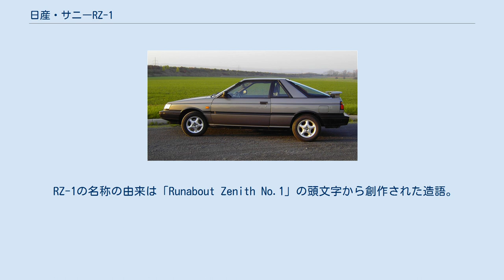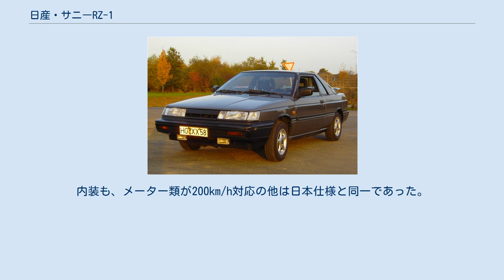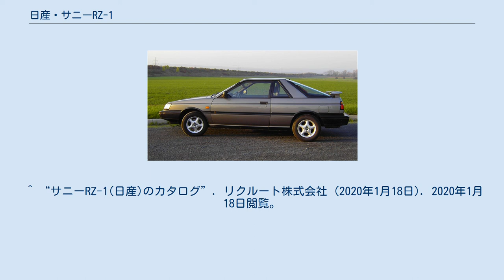日産・サニーRZ-1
サニーRZ-1（サニー アールズィー・ワン、SUNNY RZ-1）とは、かつて日産自動車が製造販売していたクーペ型小型乗用車（スペシャルティカー）である。
 1986年2月　B12型サニー派生のクーペとして追加。
 RZ-1の名称の由来は「Runabout Zenith No.1」の頭文字から創作された造語。
アールズィーワンと読む。
 基本シャシーはセダンおよび3ドアハッチバック、カリフォルニア（ステーションワゴン）と共通だが、外板の多くは専用設計されていた。
セダンや3ドアハッチバック、カリフォルニアは角張ったスクエア基調のデザインをしていたが、それ以上にエッジを強調したシャープな外観を与えられている。
強いスラント角を持ったフロントマスク、ブリスターフェンダー、ラップアラウンドウィンドウ処理されたガラスを持つリアハッチゲート・乗車定員4名など、セダンおよびハッチバックとは異なる個性を放っていた。
 内装デザインは基本的にセダン・ハッチバックと共通。
エンジンは当初、E15S型（1.5L 直4SOHC）およびE15ET型（1,500cc直4SOHCターボ）の2種類であったが、1986年8月にCA16DE型（1.6L 直4DOHC）が追加され、「TWINCAMシリーズ」を新たに追加。
「"TWINCAM NISMO"」と呼ばれるグレードも設定され、これはサスペンションやエアロパーツ、内装の一部変更などを施したスポーツ仕様であり、パワーウィンドウも装備されないスパルタンなモデルであった。
海外輸出は、ほとんどの地域で「セントラRZ-1」として輸出されたほか、欧州では「サニークーペ」として販売していた。
内装も、メーター類が200km/h対応の他は日本仕様と同一であった。
 ^ セダン・3ドアハッチバック・カリフォルニアの定員はいずれも5名。
 ^ “サニーRZ-1(日産)のカタログ”. リクルート株式会社 (2020年1月18日). 2020年1月18日閲覧。